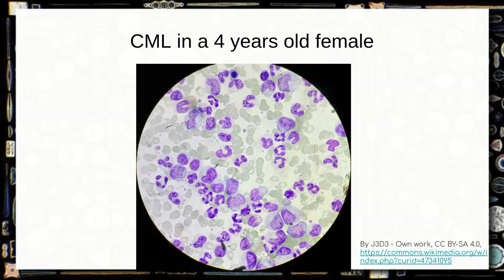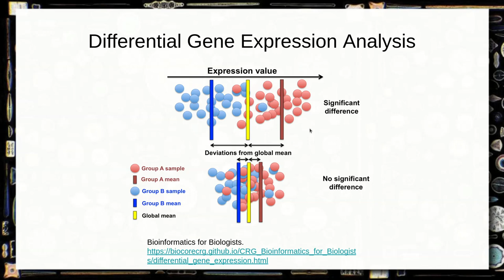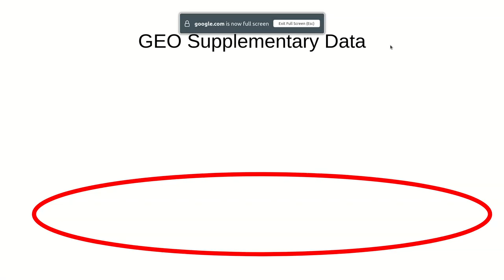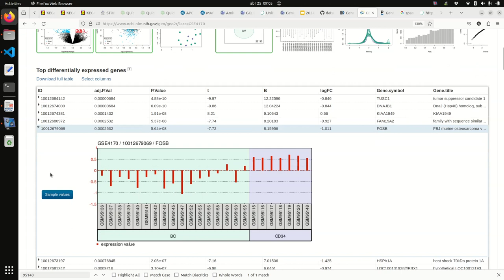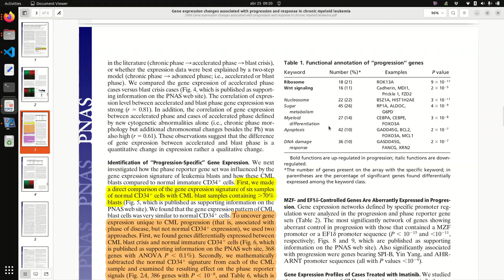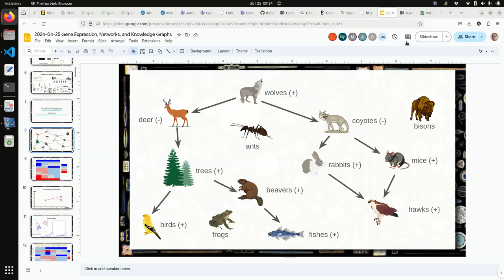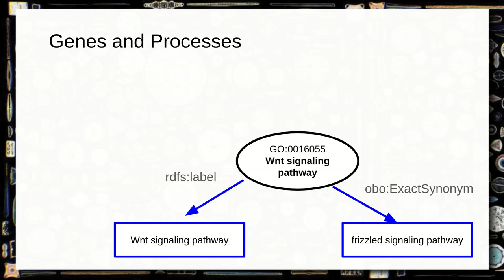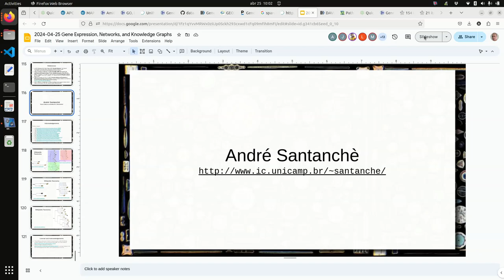Expressão Gênica, Redes e Grafos de Conhecimento II - Ciência|Visualização|Dados|Saúde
Retomada do estudo de caso sobre Leucemia Mieloide Crônica ou Chronic Myeloid Leukemia (CML) e do pipeline para análise de expressão gênica. Estudo a partir de um segundo artigo:

Usando o GEO para diferenciar grupos de expressão. Diagrama de vulcão.

Enriquecimento e uso do DAVID - Database for Annotation, Visualization and Integrated Discovery

WNT signaling pathway no KEGG e no Gene Ontology Genes dessas duas fontes analisadas através do STRING